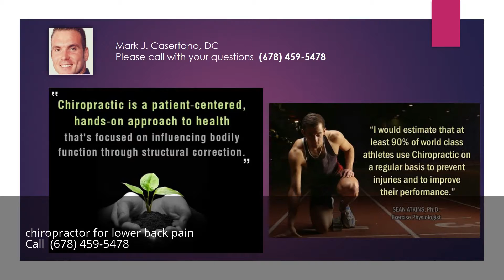chiropractor for lower back pain alpharetta